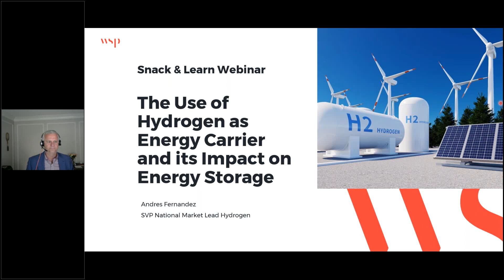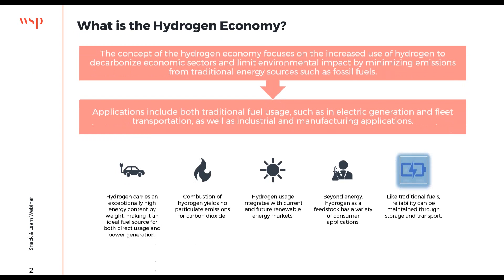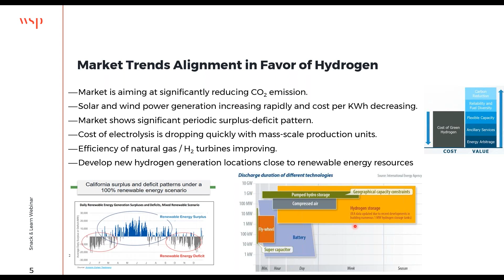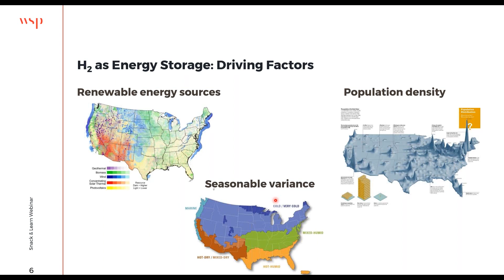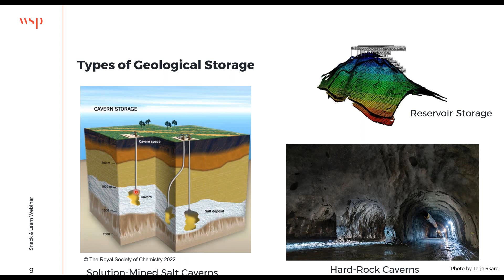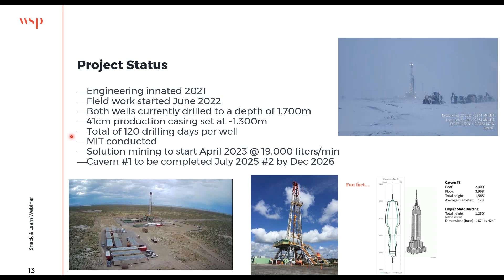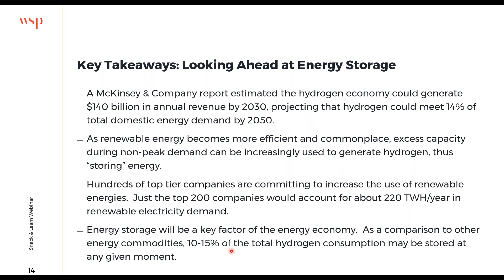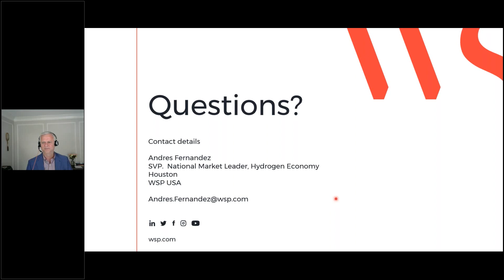The Use of Hydrogen as an Energy Carrier and its Impact on Energy Storage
In this webinar, we present WSP’s position for the hydrogen economy, current capabilities and ongoing projects. As ESG rankings becomes increasingly important to investors and companies, hydrogen provides a means to reduce the CO2 footprint and divest from fossil fuels across commercial, industrial, power generation, and transportation industries.

Hydrogen, as an energy carrier, allows companies to rethink the way they “decarbonize” their activities while ensuring reliability. Hydrogen is attracting a lot of attention from the private and public sectors and could be considered a raising “commodity”. Reduced costs of solar and wind energy, combined with electrolyser technology advancements and the use of power generating turbines (using natural gas + H2), have created a scenario where hydrogen is now expected to be economical sustainable carbon-free fuel.

Presenter:
Andres Fernandez - VP Energy. National Market Leader – Hydrogen Economy, WSP USA